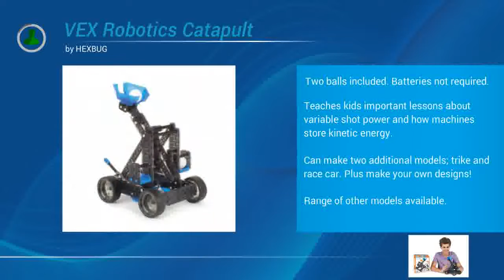Vex Catapult Launcher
Vex Catapult Launcher - GoAsk4 Review
GoAsk4 Review is all about Amazon new toy reviews for the UK market. Using independant and my own reviews, I look at the toy specifications as well as usability, the features as well as the benefits. In this video, I look at the subject:  Vex Catapult Launcher

I look at the downsides, the bad reports, the dislikes, as well as the more obvious upsides, good reports & likes for these toys.

If I notice something is missing, I'll report it. If I notice a trend amongst independant toy users, I'll report that too. In this way I hope to give a balanced view on any new toy, including Vex Catapult Launcher. Obviously I can't review every product going in the UK, so I choose what is interesting to me, what is popular or anything else I deem relevant.

GoAsk4
32a Bellevue Road
Kingswood
Bristol
BS15 9TU

Open for reading 24 hours 7 days a week
We accept Credit Cards & Online Payments via Amazon

We review:
VEX robotics catapult
VEX robotics catapult instructions
VEX catapult design
VEX catapult instructions
Hexbug VEX catapult
Hexbug VEX robotics catapult
VEX IQ catapult
VEX Robotics catapult launcher
how to build a VEX IQ catapult
VEX robotics catapult review

In 100BC, Greek and Roman engineers changed the face of battle with the invention of the most powerful long-range weapon the world had ever seen. Now kids everywhere can experience the thrill of launching objects with the VEX® Robotics Catapult by HEXBUG®!

Two catapult balls are included in the kit, and batteries are not required for any operation.

This HexBug VEX catapult kit challenges you to not only Build Genius™, but also build a fully functional VEX® Robotic Catapult™ at the same time! Explore the technology behind some of the most influential inventions of our culture's Age of Innovation!

This modern Catapult has a ratcheting winch that can control the distance projectiles (the ball) are thrown. If you crank the winch to its maximum tension, you can hurl the balls over 10 feet!

HEXBUG® believes in using the fun of robotic toys to teach kids important STEM principles (STEM is a curriculum based on the idea of educating students in four specific disciplines — science, technology, engineering and mathematics — in an interdisciplinary and applied approach) through hands on learning.The VEX® Robotics Catapult™ also features two alternate builds for more robotic fun! All Catapult's™ construction pieces are compatible with educational VEX® IQ pieces to create your own custom VEX® robot and explore unlimited possibilities when you buy other HEXBUG® kits.

VEX Robotics Catapult is compliant with CPSIA standards. Ages 14+, [but we found lots of much younger children building and using this kit].

 including Dragster Design, Engineering Design, Flight, Problem Solving, Maglev Vehicles, VEX Robotics, Prepared Speech, Rocketry,  Catapult Design.
Buy kids toys online for fast shipping. These kids construction kits by VEX Robotics let you build your own catapult launcher.
Hexbug VEX Robotics Bundle: SNAP SHOT, CROSSBOW, CATAPULT (3 packs) by VEX.  HEXBUG VEX Motorized Robotic Arm Building Kit.
HEXBUG VEX Robotics Catapult: Amazon.co.uk: Toys & Games.
VEX Robotics Catapult and thousands more of the very best toys at Fat Brain Toys. When it comes to moving large objects over a distance, you can't beat the
The CHESS JH Knights qualified for the VEX IQ Regional Competition by winning  Team members have said that their catapult design is best.
We also started to prototype a catapult arm for an alternative launch system. We have tested the catapult, but both crossbows need to be tested to find the best.
Catapult challenge. Criteria for catapult design: the catapult must be constructed enitirely of VEX IQ components. The catapult must use a lever of some kind. STEM construction toy. Vex Robotics Catapult.
cheapest price for Hexbug Vex Catapult
deals for Hexbug Vex Catapult
discount Hexbug Vex Catapult
discounted Hexbug Vex Catapult